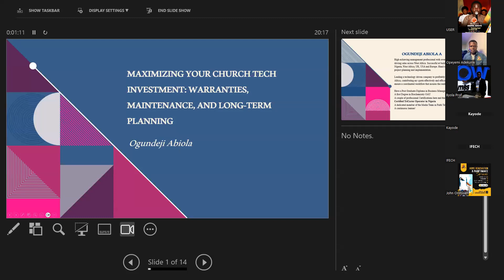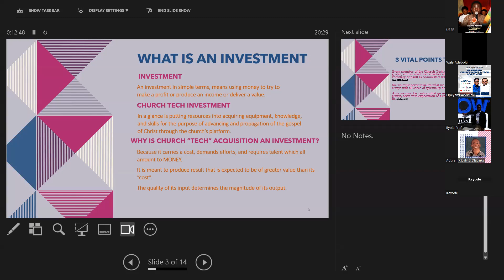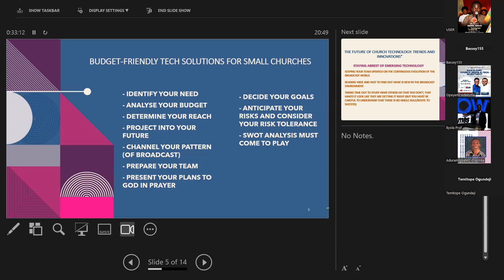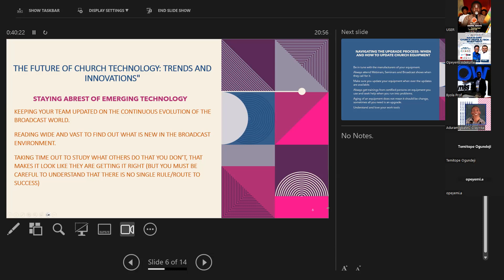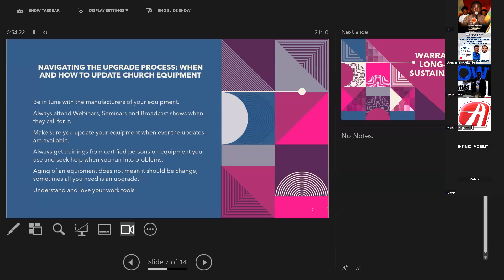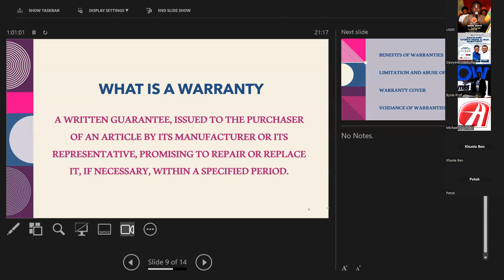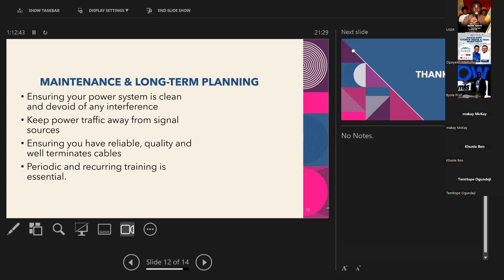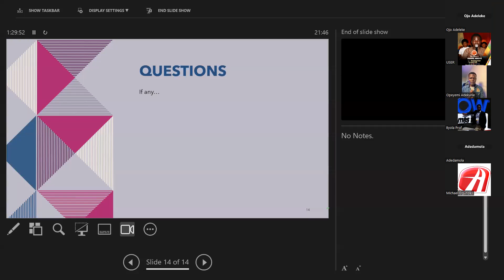CMX - Maximizing Church Media & Tech Investment | Abiola Ogundeji/Opeyemi Adekunle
🌐✨ Dive into the future of church tech with us on Monday 20th November, 2023, at 8PM UTC+1! 🚀

Join the virtual forum, "Maximizing Church Media & Tech Investment," 📈 where we unravel the secrets of warranties, maintenance, and long-term planning.

 🛠️ Exciting news – our guest expert, Abiola Ogundeji, a Pro Broadcast Media Equipment & Installation guru, will be dropping knowledge bombs! 💡

 Don't miss out on expert insights for your church's media journey. 🎥✨

 Ready to revolutionize your tech game? Save the date and spread the word! 🗓️🔥